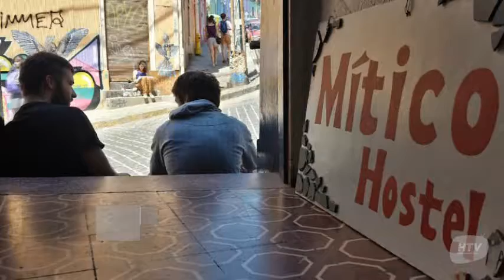Mítico Hostel en Valparaíso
Mítico Hostel tiene 7 habitaciones dotadas de ducha, tv y secador de pelo.